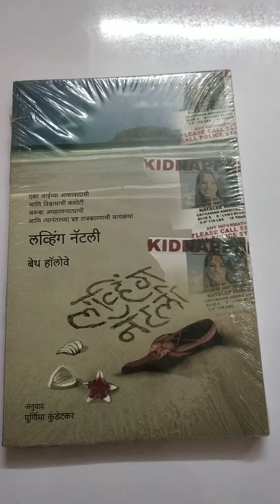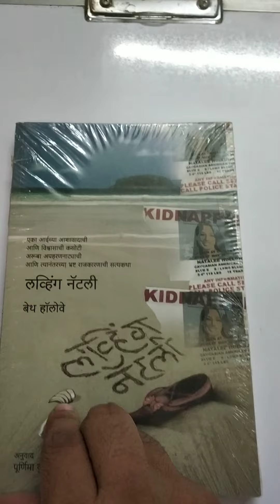loving natalee marathi book mehta pub house pune